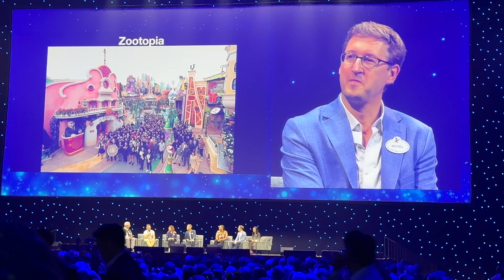Reactions and Closing (Walt Disney Imagineering Session D23 2024)